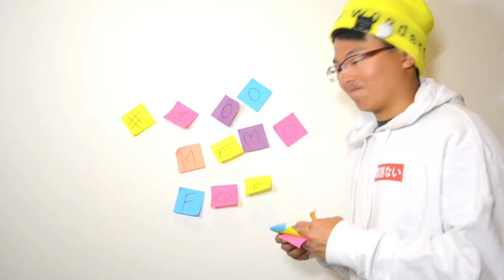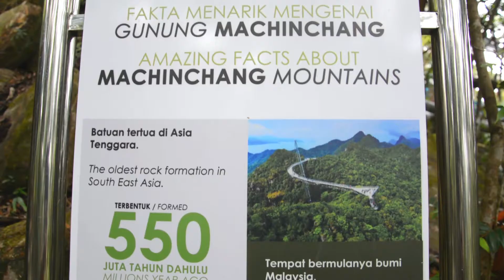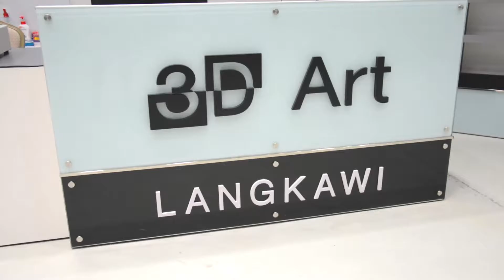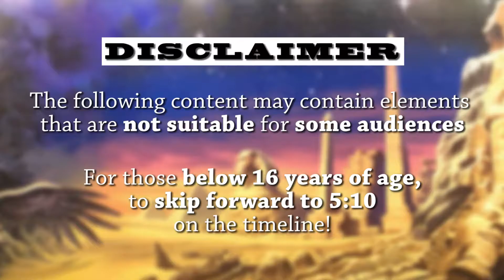Langkawi Skybridge & 3D Art [Vlog #8 MFTK]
2017/1/3:
Graduation Holiday Langkawi

0:00 Intro
0:36 Landed to Langkawi
1:07 Found my friends
1:22 To the sky Brigde
1:52 Sky Bridge
2:38 Cable Down
3:10 3D Art
3:29 Projection Art Show
4:15 Art Shenanigans
5:10 Winding down
3:52 Dayreflection
6:18 MFTK
7:48 Blooper

SUPPORT ME: If you enjoy my content and/or find it useful, I welcome any tips that will go towards sustaining my creative pursuits. Thank you for being a part of this journey with me!

-1 DREAMS: If you're ever petrified to take a step, leap instead!
-2 FRIENDSHIP: In life, we never lose friends we only learn Who the true ones are.
-3 FRIENDSHIP: Treasure and keep the friends that make you a better person.
-4 FRIENDSHIP: Strangers can be friends you haven't met yet.
-5 FRIENDSHIP: "Best friends are never apart. Maybe in distance, but never in heart."
-6 WORLD: Discover the World.
-7 DECISIONS: Decisions you make in life are your own.
-8 HAPPINESS: Don't take life too Seriously

-JJD - Future
JJD: